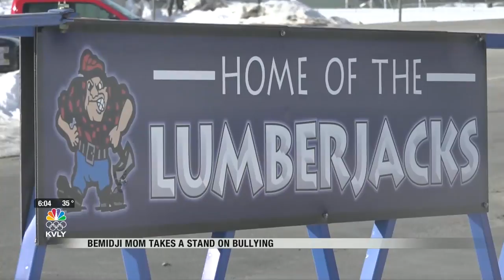News Bemidji Bullying February 29